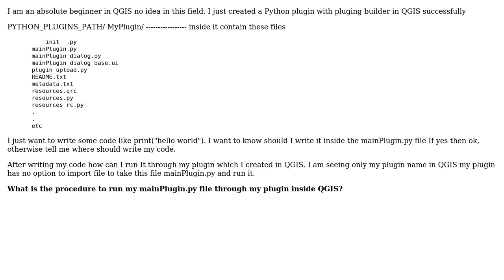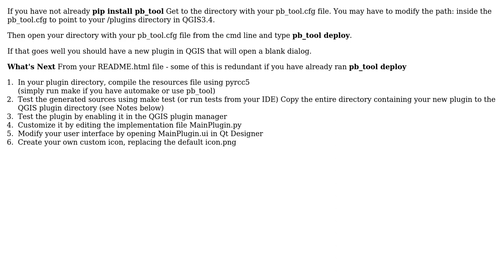GIS: How to run Python script in QGIS via plugin? (2 Solutions!!)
GIS: How to run Python script in QGIS via plugin?

With thanks & praise to God, and with thanks to the many people who have made this project possible! | Content (except music & images) licensed under CC BY-SA | Music | Images & others | With thanks to user Rahul Verma user Cary H user artwork21 and the Stack Exchange Network Trademarks are property of their respective owners. You are responsible for your own actions.